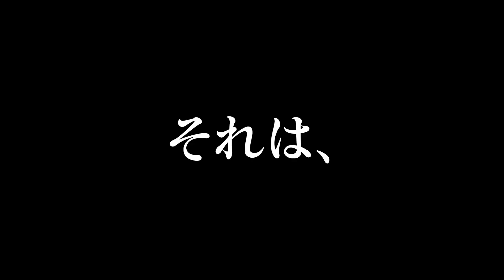【MAD/AMV】 火炎 【どろろ】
作詞・作曲：薔薇園アヴ
歌：アヴちゃん / アコースティックギター：ひばりくん